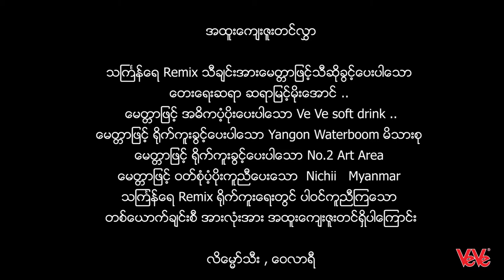လိမ္မော်သီး & ဝေလာရီ - သင်္ကြန်ရေ (Remix)